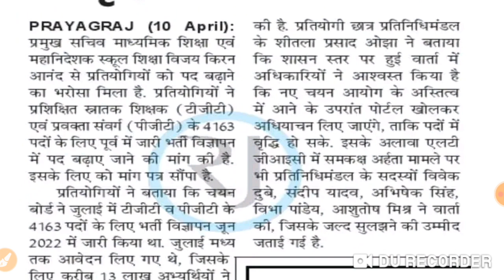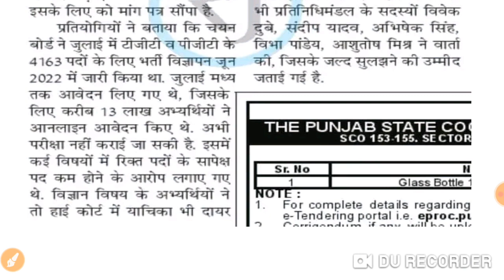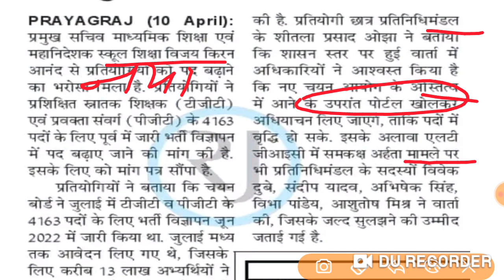खुशखबरी UP TGT/PGT-2022 में पद बढ़ने का आश्वासन | UP TGT/PGT में होगी पद वृद्धि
खुशखबरी UP TGT/PGT-2022 में पद बढ़ने का आश्वासन | UP TGT/PGT में होगी पद वृद्धि | tgt pgt मे पद बढ़ेगाtgt_pgt_2022